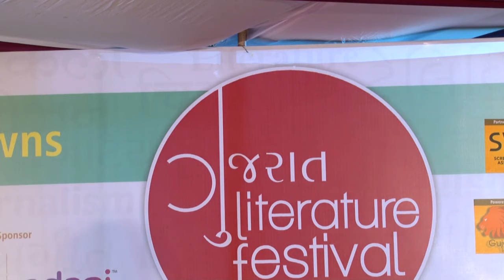A 'Majestic' Swedish Touch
Zac O'Yeah in conversation with Lissa Chazot, At GLF 2016 on 18 December